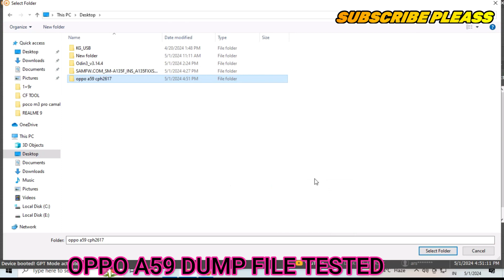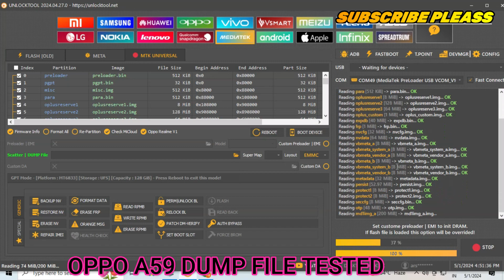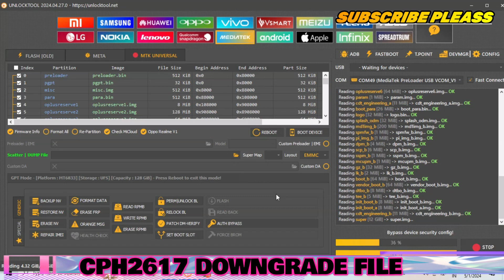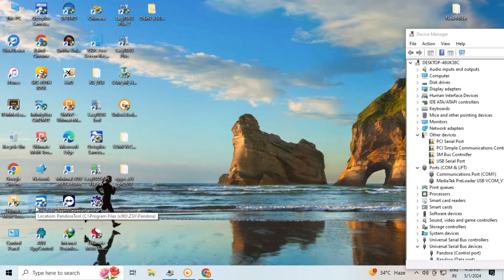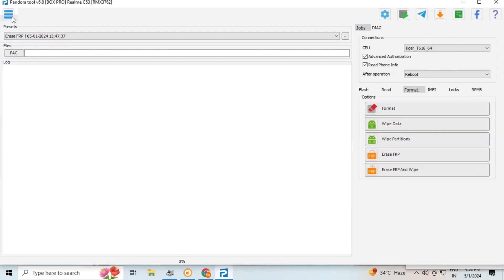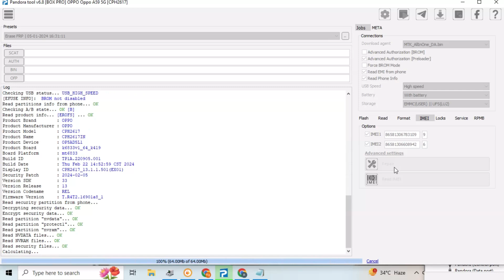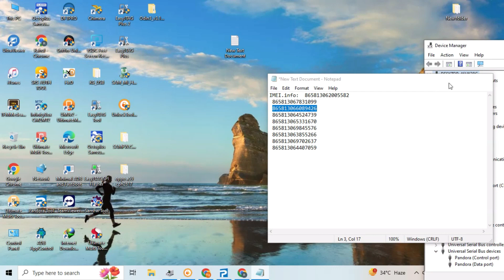OPPO A59 5G [ CPH2617 ] Dump File || oppo a59 5g imei Repair || oppo a59 auto restart fix flash file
oppo a59 unlock tool dump file

link  free

cmt for uplode link

OPPO A59 5G [ CPH2617 ] Dump File
 oppo a59 5g imei Repair
oppo a59 restart fix flash file
oppo a59 auto restart fix
oppo a59 auto restarting
oppo a59 auto restart problem solution
oppo a59 auto restart solution
oppo a59 dump file tested
oppo a59 unlock tool dump file tested
cph2617 dump file unlock tool
oppo a59 5g dump file
oppo 59 5g imei repair pandora
oppo a59 downgrade flash file
oppo a59 flash file
cph2617 f;ash file tested

jaanamGSM